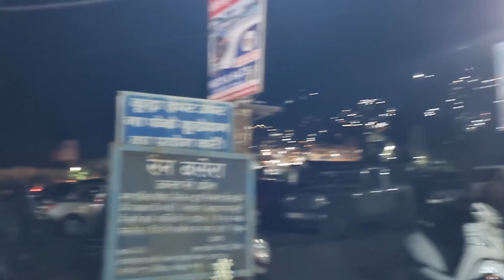Day-3 | Nainital adventure activity | naukuchiatal | sattal | Nainital mall road